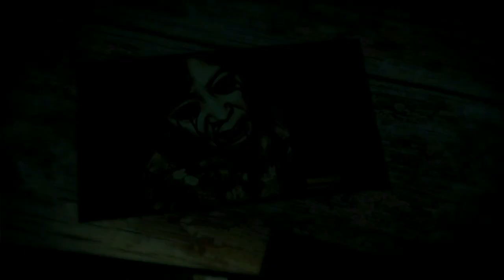Dead Space 3 (Gameplay en Español, Ps3) Capitulo 10